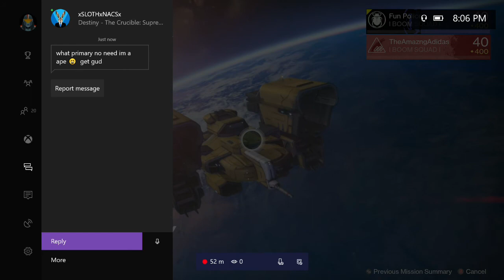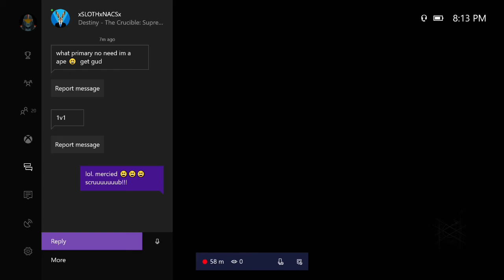Destiny Supremacy Trash Talker Mercied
I received some "fan mail" after a match and decided to put him in his place.